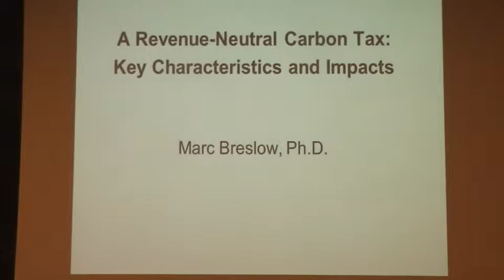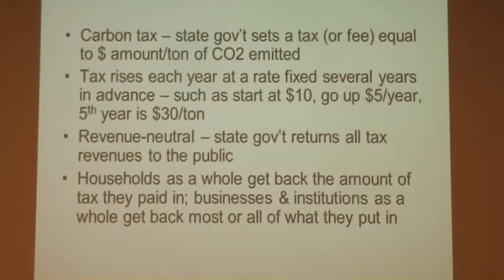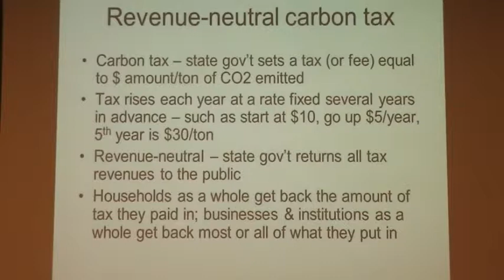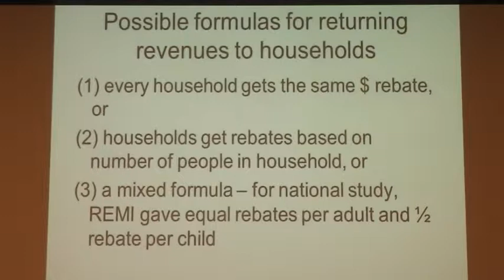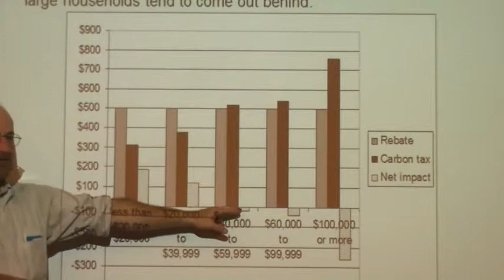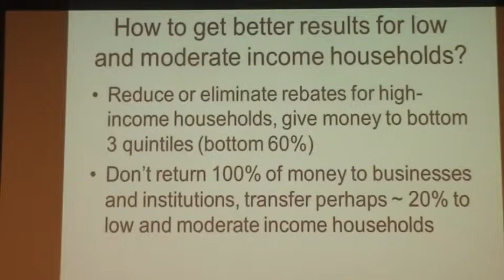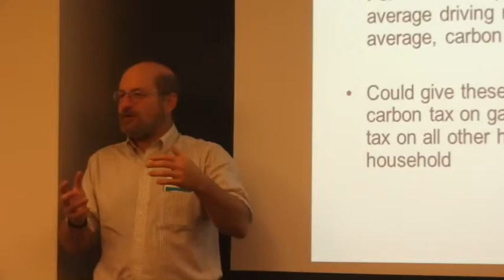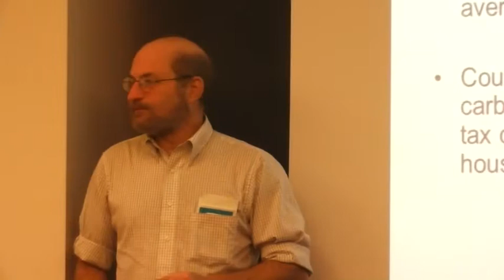A Revenue Neutral Carbon Fee and Dividend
Marc Breslow presents his early work about the impacts of a revenue neutral carbon tax in Massachusetts on various categories of people.  This is part of a larger project funded by the MA Department of Energy Resources addressing the matter of attaching a price to inserting carbon into the environment.